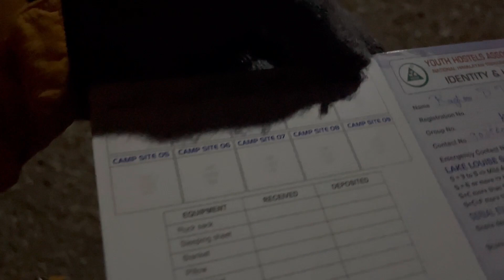Dehradun to Naitwar | Ep 2 of Uttarakhand Series | ಕನ್ನಡ vlog | Ghat section - Omelette Journey